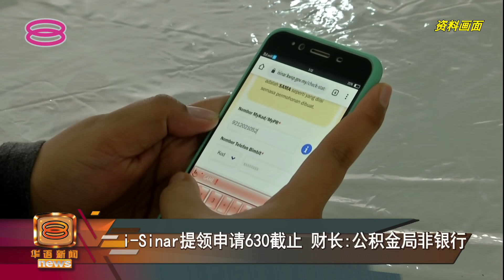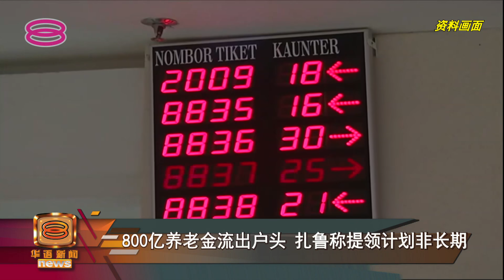【i-Sinar提领申请630截止 财长:公积金局非银行】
政府去年破天荒让国人从公积金户头提领养老金为生活解困，但财政部长拿督斯里东姑扎鲁认为雇员公积金局终究不是银行，不该任意提款，于是决定第一户头i-Sinar在这个月30号截止，不再接受申请。

i-Sinar提领申请